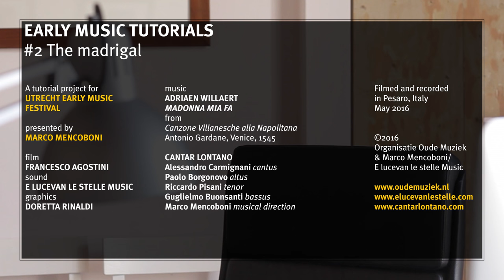Early Music Tutorial #2 - Madrigal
Have you always wanted to know more about early music? In a series of tutorials, Marco Mencoboni guides you through the splendid world of early music.

Want to hear more? for more musical examples.

Do you want to experience the music of Willaert live? Ensembles such as Cinquecento, Huelgas Ensemble and Cappella Pratensis play Willaert during the Early Music Festival Utrecht 2016. for more information and tickets.

Presented by Marco Mencoboni
Film: Francesco Agostini
Sound: E lucevan le stelle Music
Graphics: Doretta Rinaldi